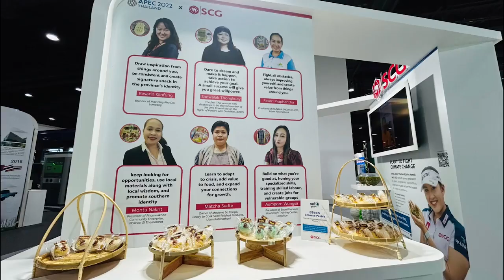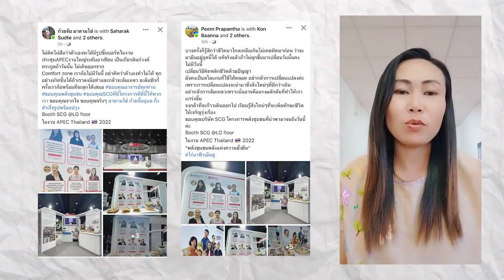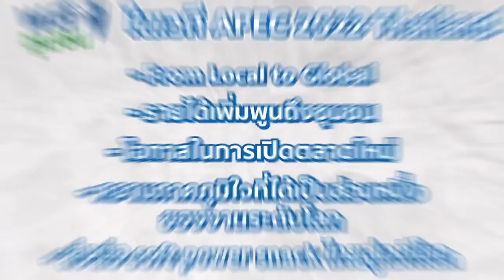พลังชุมชน โชว์ผลงานเริ่ดในเวที APEC 2022 THAILAND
เมื่อสินค้าชุมชนโกอินเตอร์ เปิดตลาดสร้างโอกาส เพิ่มยอดขายได้รายได้ ส่งต่อ soft power snack ไทย สร้างความภาคภูมิใจให้กับคนไทยทั้งชาติ …สุดจริงอะไรจริง!!!